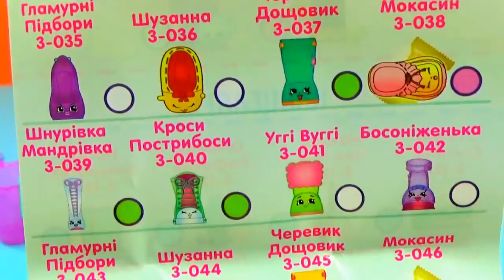NEW Shopkins Peppa pig DIY Clay Slime Surprise TOYS Challenge Huevos Sorpresa de Peppa Pig